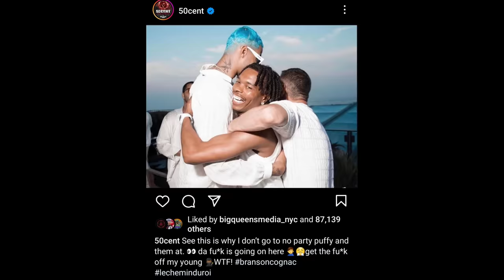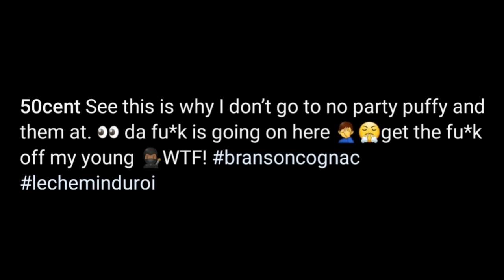50 Cent CLOWNS Lil Baby Zesty Photo From Michael Ruben's All White Celebrity Party....MUST WATCH